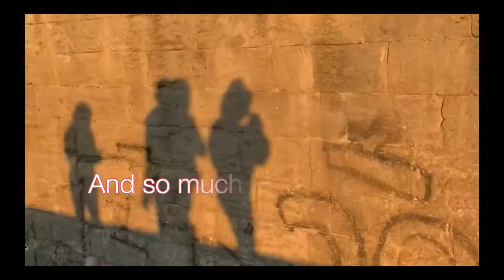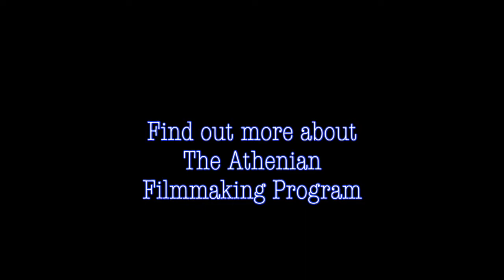High School Filmmaking Program trailer: The Athenian School in the Bay Area, California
This is a trailer for The Athenian School's Filmmaking Program.  Our high school filmmaking classes will teach you how to write, direct, edit and get your films into film festivals. We have students who have made award winning films that have been in some of the biggest film festivals in the country and gone to some of the best filmmaking programs in the country.  Check out some of our award winning films on this channel.